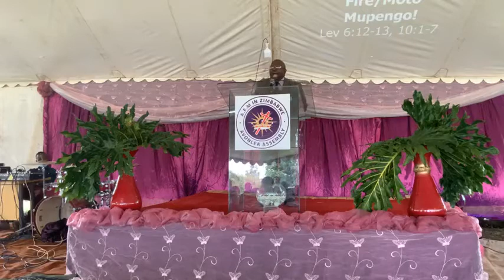Strange Fire/ Moto Mpengo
Service with Dr .C .Murefu
Scriptures: Leviticus 6:12-13, Leviticus 10:1-7.